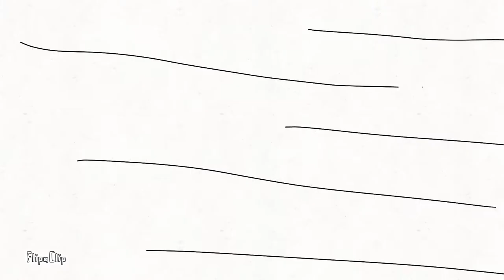Random Christmas Special: 2018